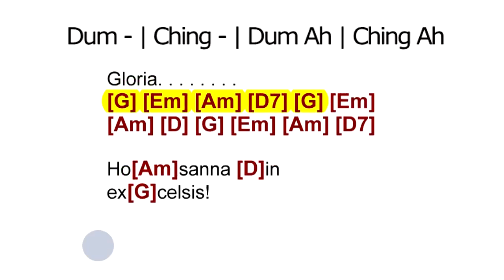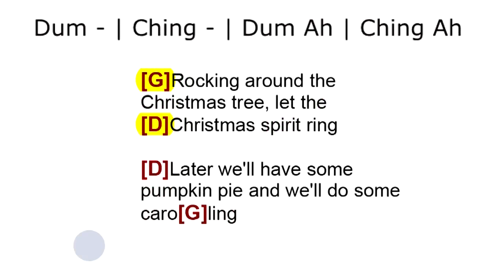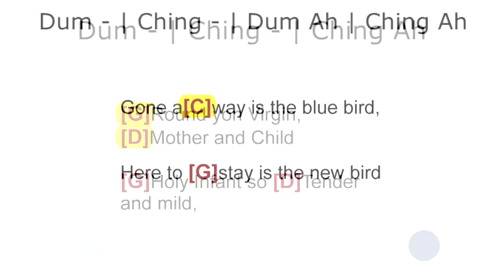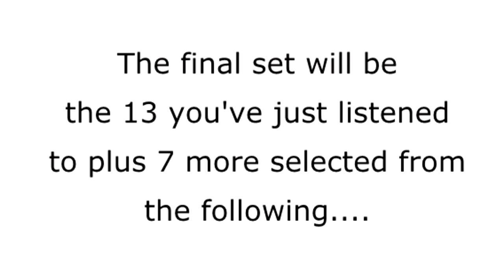Chordaoke Christmas Songs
A simple system to get you playing songs all the way through

Do I need to explain how it works?

Chords, strum pattern, on-screen metronome. there really is NO easier way
to play songs all the way through.